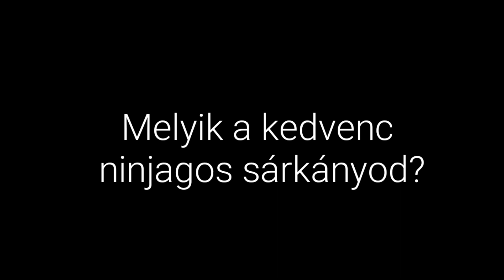Ninjago Frozen Flames|Episode I |Fire and ice|SEASON PREMIER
Jövő héten se az után nem lesz videó mert nyaralni megyek és utána rögtön megyek edzőtáborba.